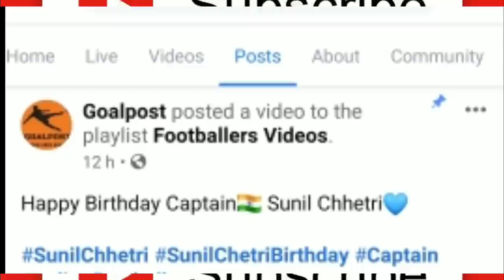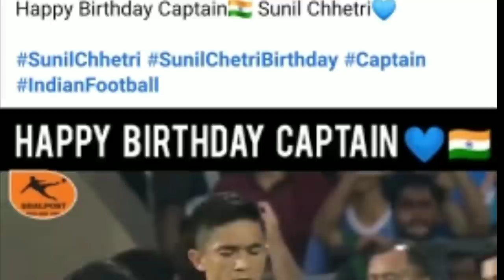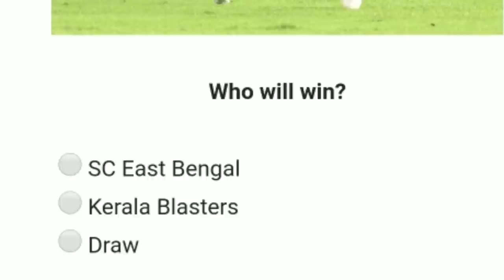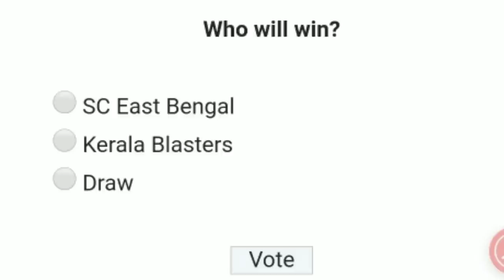উজ্জ্বল দা কি Contract Extend করবে? Matti Runs For Water 💥 Debjit Interview 💥 East Bengal ISL News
The Video is about Bright Contract Extension Update 💥Matti Runs For Water 💥 Debjit Majumder  Interview 💥 East Bengal ISL News Update

Matti Steinmann donates €10 to Viva con Agua's Indian drinking water project for every kilometre that he runs in a Hero ISL game. Watch the video to learn more.

Topics: eastbengal,east bengal,eastbengal news,east bengal news,east bengal news today,eastbengal news today,eastbengal isl,east bengal isl,eastbengal isl news,east bengal isl news,east bengal transfer update,east bengal transfer news,bright eastbengal news,Bright enobakhare,east bengal news in bengali,east bengal news and analysis,